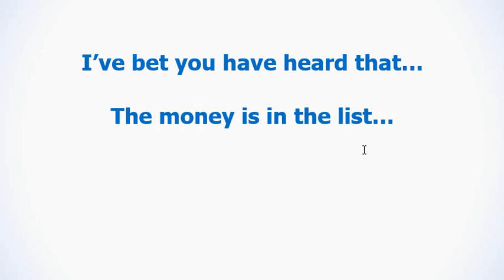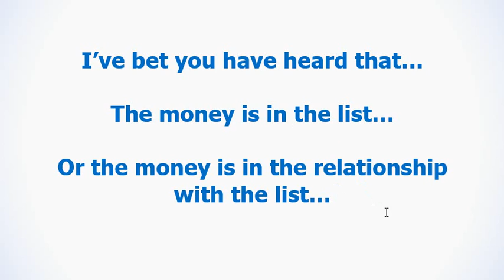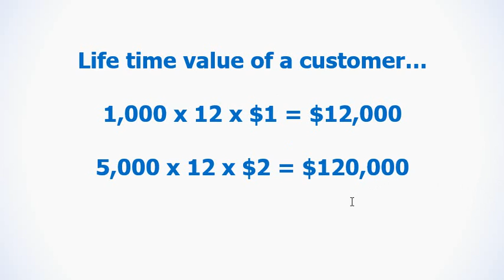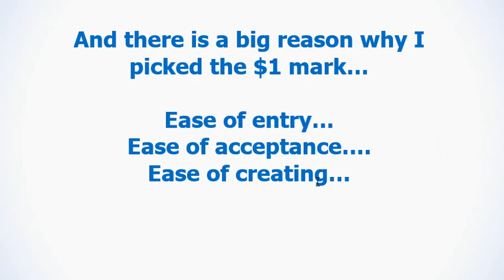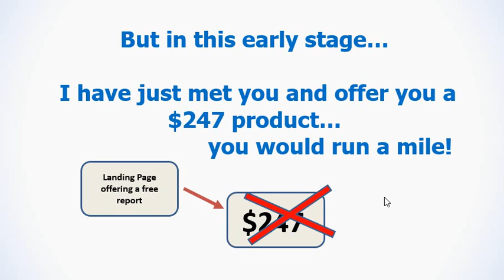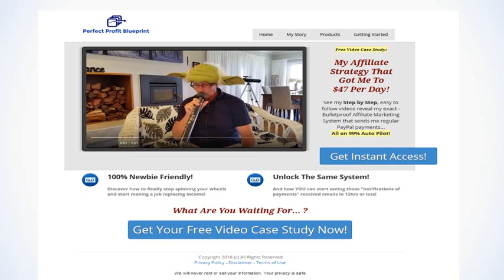Video 1 $1 Weatlh Machine